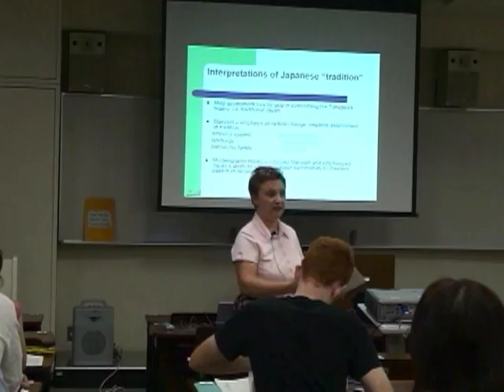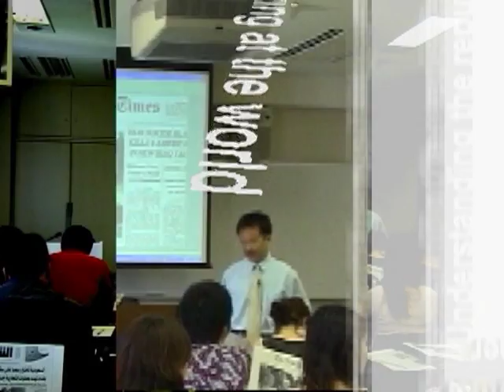HIROSHIMA and PEACE 2004(short version)